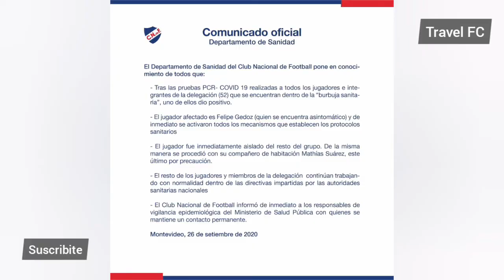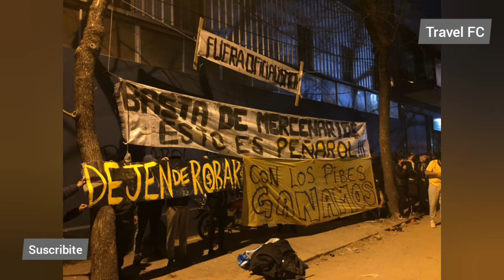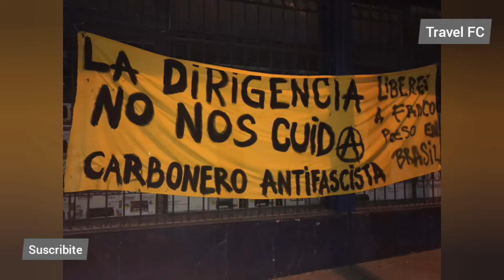Resumen del Resumen 28/09 - Peñarol | Nacional | Libertadores | Suárez | Bayern | Valverde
Resumen del Resumen de este fin de semana 28/09

- 129 años de Peñarol.
- Gedoz positivo Covid-19.
- Nacional clasificado a octavos de la Copa.
- Peñarol complicado.
- Suárez debuto en el Atlético de Madrid.
- Cavani al Atlético?
- Bayern Campeón de la Supercopa de Europa.
- Valverde encamino el triunfo del Real Madrid.

Gracias a:
DUSOL Limpieza integral y You & Me Ventas por apoyar el canal.

Abrazo!!!